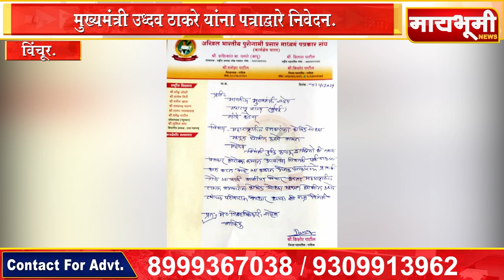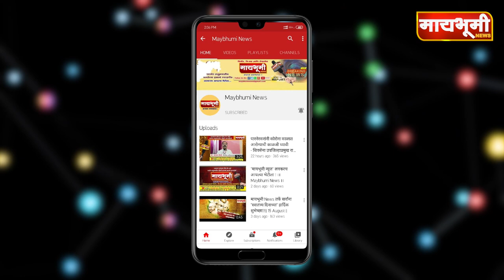महाराष्ट्राचे मुख्यमंत्री उध्दव ठाकरे यांना पत्राद्वारे निवेदन